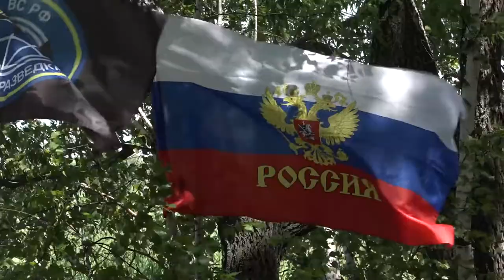Профильная смена «Орлята России»